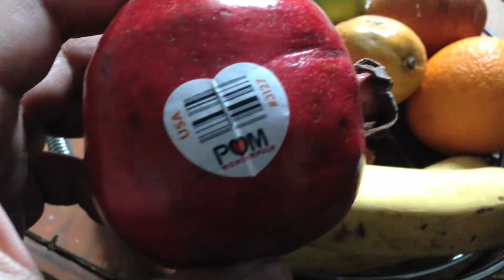ERNtourage #118: Amish Patel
In episode 118 of ERNtourage, comedian Ernie Vicente talks to comedian/actor Amish Patel! New episodes of ERNtourage come out every Sunday